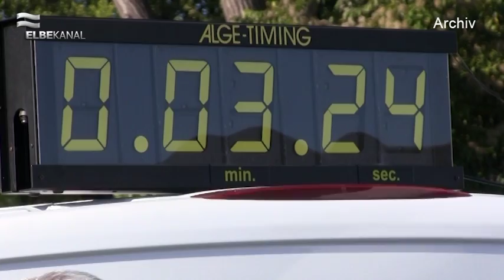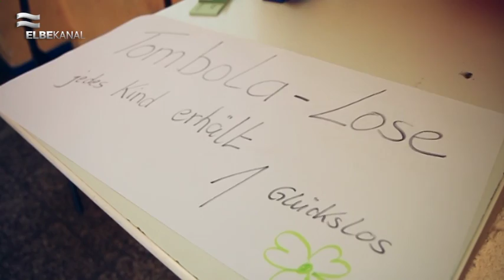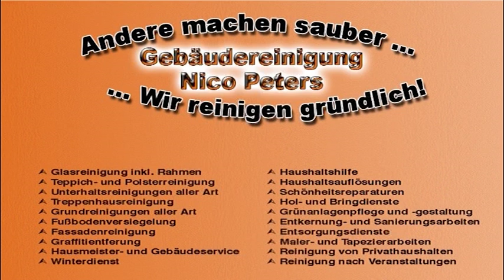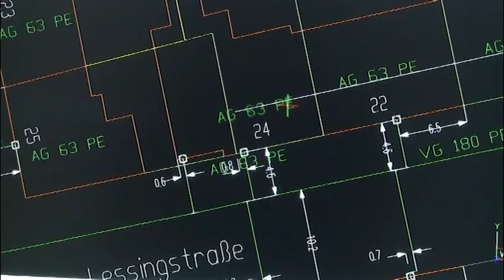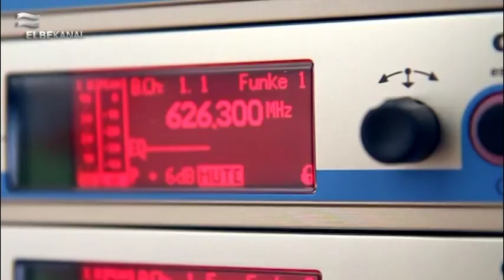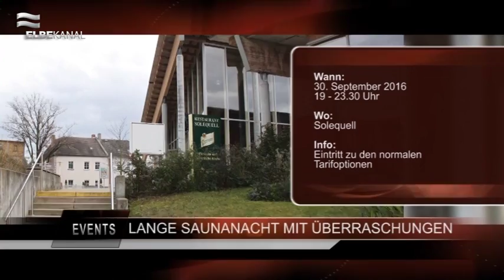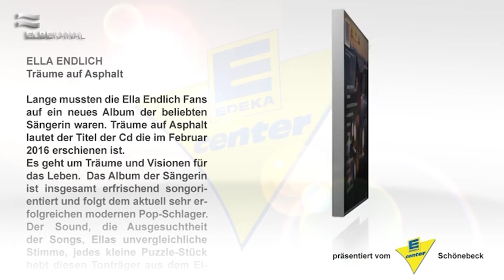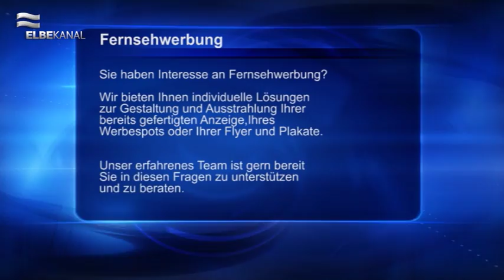ELBEKANAL Sendung vom 23. September 2016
Das Wochenende ist erreicht und wir begrüßen Sie zu einer neuen Ausgabe hier in Ihrem ELBEKANAL.

In der heutigen Sendung möchten wir Sie noch einmal an den Drei-Brücken-Lauf am kommenden Sonntag erinnern.

Am Weltkindertag hat das Freizeitzentrum Future sich ein besonderes Programm für die Kinder einfallen lassen. Natürlich waren wir mit der Kamera vor Ort.

Zu einer kleinen Tradition ist mittlerweile der Kita Staffellauf geworden. Jedes Jahr beweisen die Kinder wer die schnellste Kindergartengruppe ist und gewinnen dadurch tolle Preise.

In einem weiteren Beitrag zeigen wir Ihnen wie tolle Reisen in einem Caravan sein kann.

Natürlich haben wir auch heute wieder aktuelle Meldungen und Veranstaltung für Schönebeck und die Region vorbereitet.

Haben Sie bei unserem Medium der Woche mitgemacht? Heute zeigen wir Ihnen wer gewonnen hat. Unser neues Medium der Woche steht auch schon in den Startlöchern. Ella Endlich mit Träume auf Asphalt.

Weitere Zuschauer dürfen sich über Freikarten für die Mückenwiesen in Magdeburg freuen. Wir wünschen viel Spaß.

Zum Abschluss haben das aktuelle Wetter für Sie. Wir wünschen gute Unterhaltung.